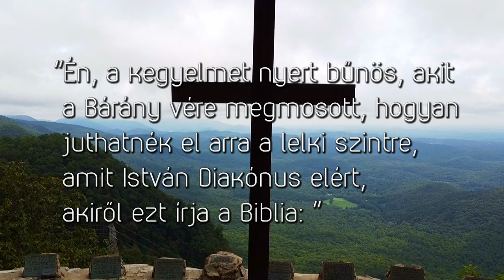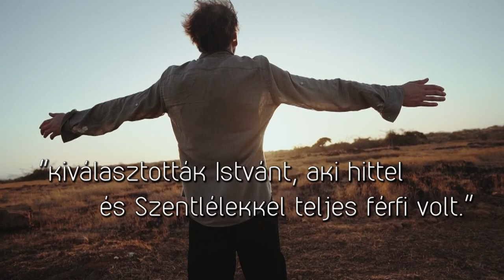Pál levele a rómaiakhoz 4, 19 - (Logosz) Gondolatok az igéről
"Mert hitében nem gyengült meg, amikor arra gondolt, hogy..." (Róma 4, 19)
A videóban Bereczki Sándor lelkipásztor gondolatai a lelki fejlődéshez nyújtanak segítséget a Logosz, azaz az Ige kapcsán nemcsak a hívő életben, hanem az élet bármely területén. Vajon mi az amin érdemes ma elgondolkodnom az Ige kapcsán?